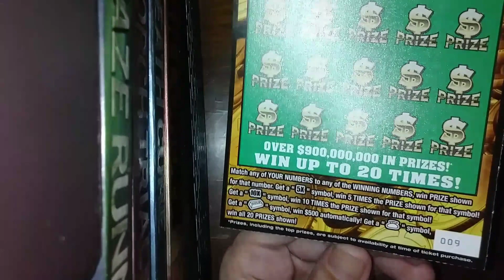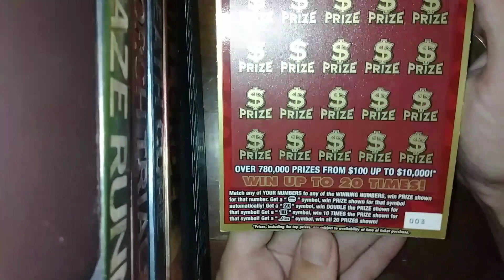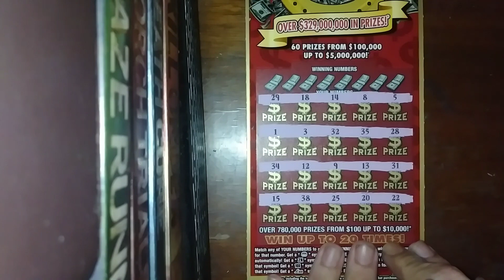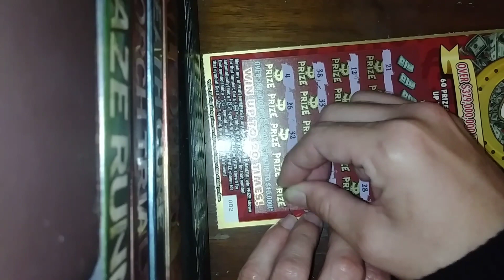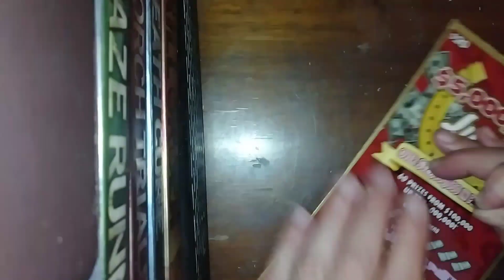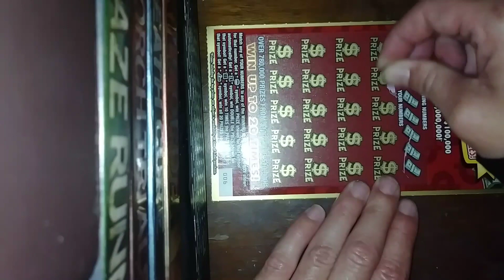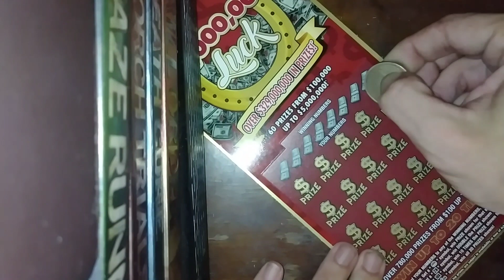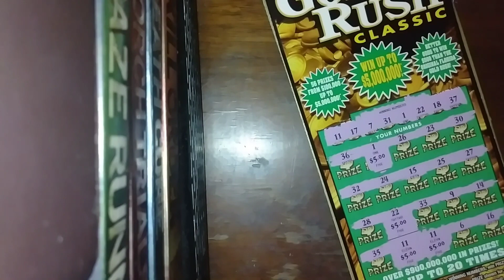$20 TUESDAY!!! 11 NEW 5,000,000 LUCK 1 GOLD RUSH CLASIC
Until next time. Cya.